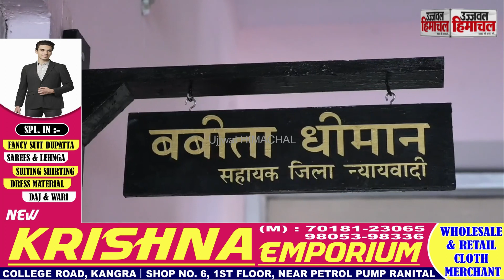कांस्टेबल की बेटी बनी HAS, टॉप-5 में अपनी जगह की पक्की, मंडी का नाम किया रोशन